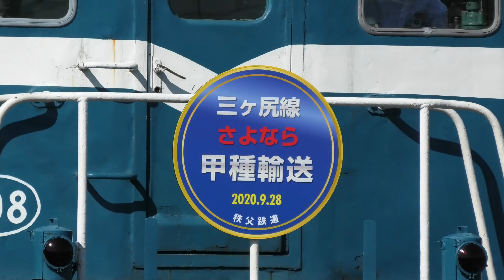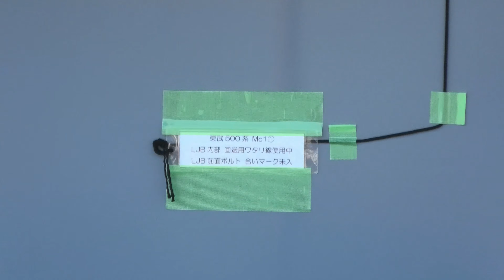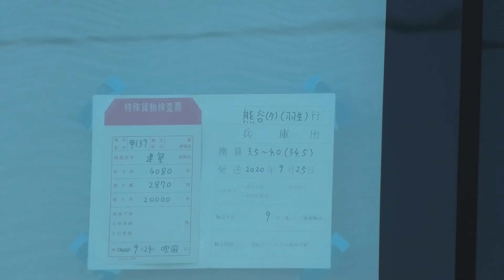【三ヶ尻線さよなら甲種輸送HM掲出！秩父鉄道経由最後の新車搬入】東武500系リバティ509F+510F+511F甲種輸送 秩父線内 デキ102・デキ108牽引【4K】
2020/9/28 三ヶ尻～武川・武川付近・明戸～武川・武州荒木～東行田・羽生付近にて

2020年9月24日に兵庫→神戸タにて509F、9月25日に兵庫→神戸タにて510F+511F、9月25～26日に神戸タ→熊谷タ、9月28日に熊谷タ→武川→羽生にてにて509F+510F+511Fの甲種輸送が行われました。牽引は兵庫→神戸タ→吹田タDE10-1743、吹田タ→横浜羽沢EF65-2070、横浜羽沢→熊谷タEF65-2092、熊谷タ→武川デキ102、武川→羽生デキ108でした。
三ヶ尻線廃止に伴い熊谷タからの搬入は今回が最後となるため、高崎線経由は最後と思われます。秩父線内では三ヶ尻線さよなら甲種輸送HMが掲出され、記念乗車券も発売されました。
500系リバティは3年半ぶりの増備となり、荷物スペース設置に伴い車端部の窓が一部省略されています。

●500系リバティ甲種輸送